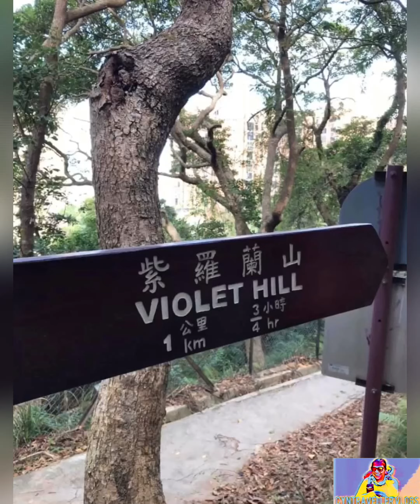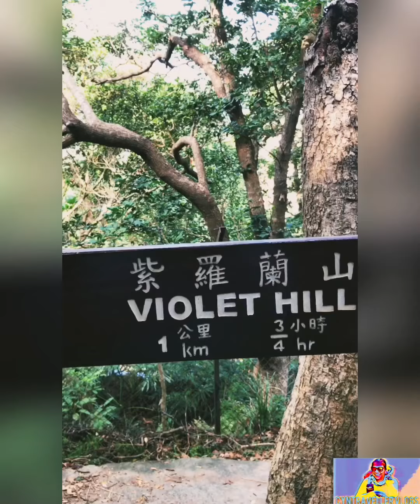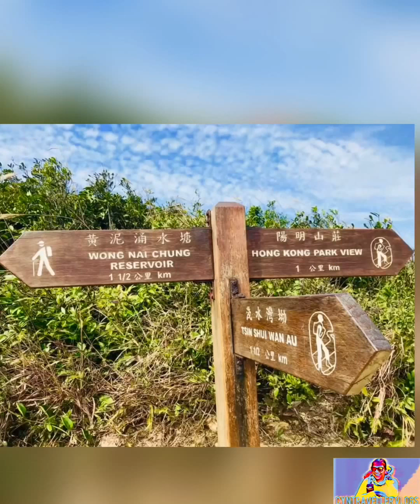Violet Hill Hong Kong 🇭🇰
Violet Hill, a 433 metre peak which feels like a cakewalk in comparison. A large compass and sign for Hong Kong Parkview and Wilson Trail Stage 2 are a reminder of how far you’ve come. After winding around hills and flowery meadow for about 1 km
     As you ease back into civilisation public bathroom and the Wong Nai Chung Reservoir Beckon you for a much needed bresk and stretch. Whether you catch a bus from Wong Nai Chung Gap or continue to Stage 2 give yourself a pat on the back for conquering one of 🇭🇰 most notorious treks.

Duration 1 and half hour

      Buses #6 #66
                  From Central IFC bus station, both go up to Parkview at Tai Tam Reservoir Road bus stop 🚏
       Mostly taxi driver are familiar with starting point of the hike. It’s sign posted by a trail map and a set of stairs leading into the woods adjacent to Parkview

God bless